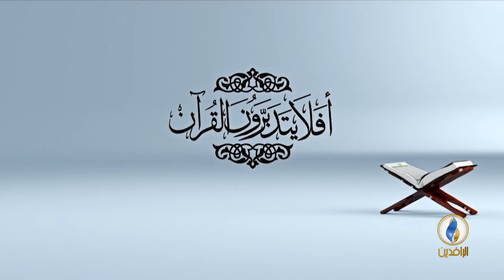أفلا_يتدبرون_القرآن | الحلقة 44 - عنوان الحلقة - تفسير سورة المعارج - الآية 36.